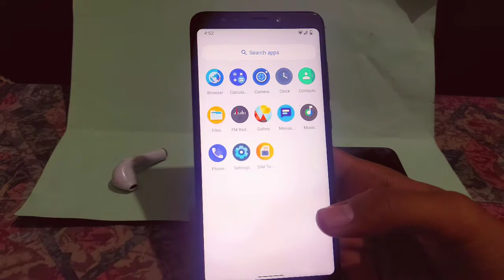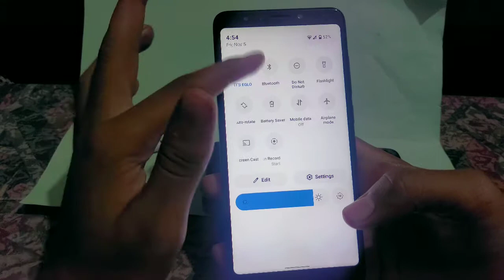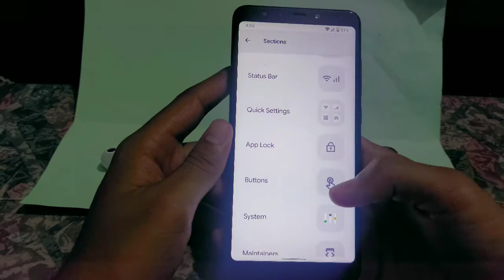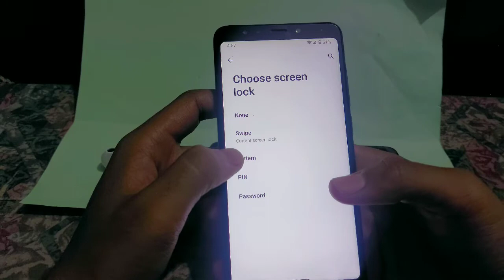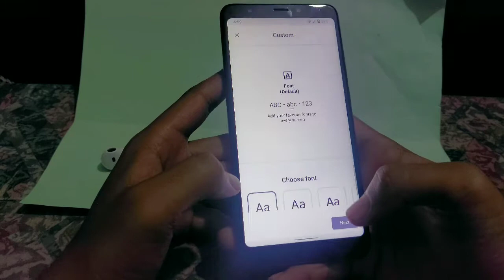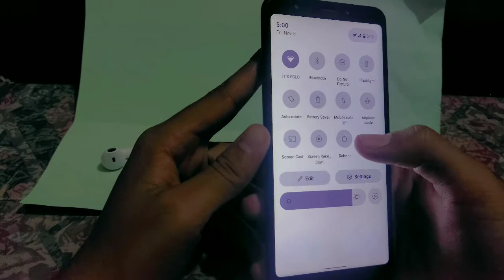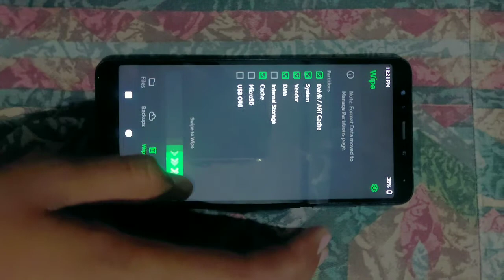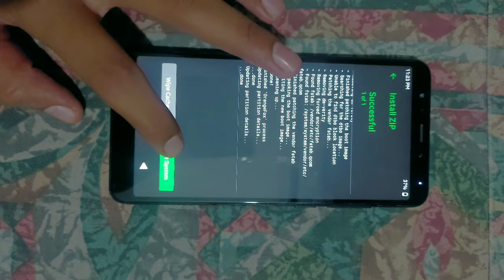DOT OS 5.2 for Redmi 5 | Android 11 custom Rom for Redmi 5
HI FRIENDS,
this is an official custom rom for redmi 5.
Dot os 5.2.1 for redmi 5 is based on android 11 with Dots OS customization and stability.
In this build, they also included wallpaper-based theming system which is not properly working but all other things are working.

Gapps build is also available on the official site
You can also use twrp for flashing and here is red wolf recovery also for redmi 5